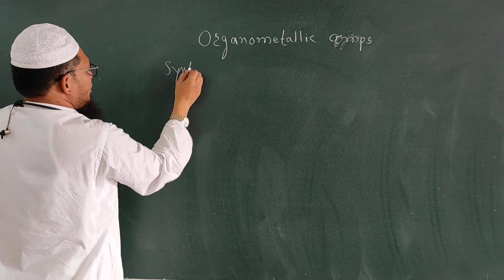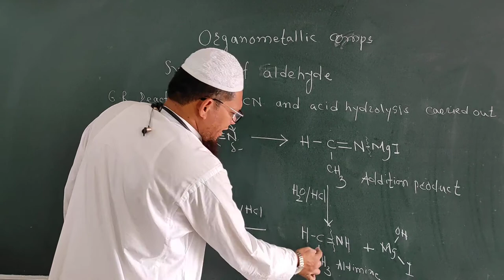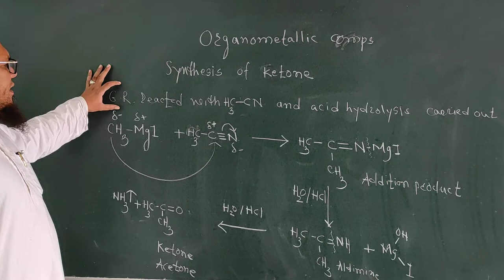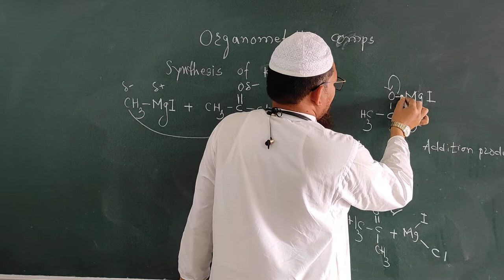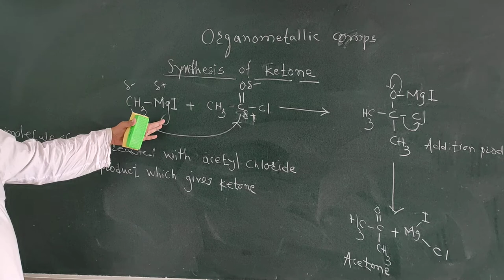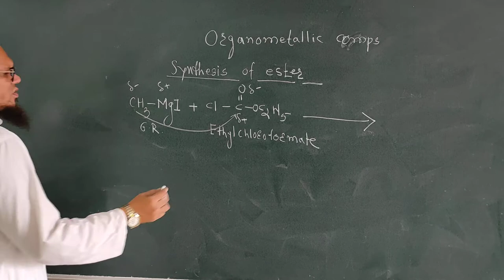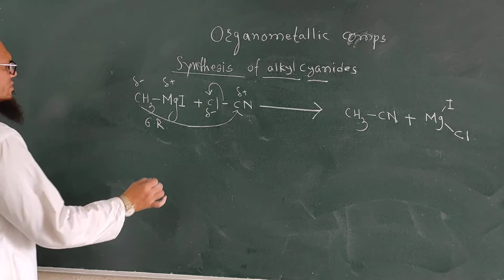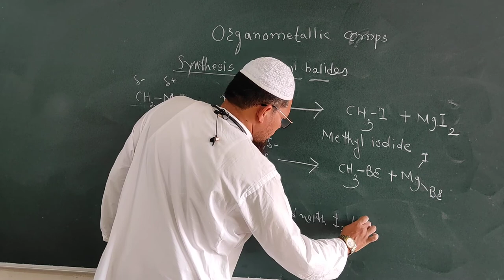organometallic compounds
synthesis  via organometallic compounds